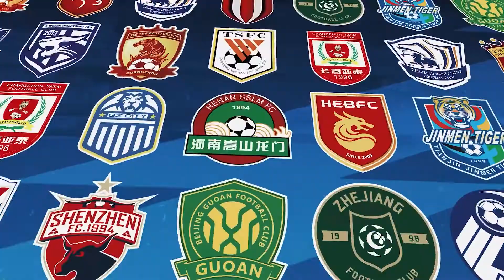愛上海愛申花 Ep.77 上海申花 1-1 上海海港_2022中超第一階段第7輪/Shanghai Shenhua 1-1 Shanghai Port_CSL2022_Stage1_Round7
6月29日下午，2022賽季中超第7輪，上海海港對陣上海申花，這也是本賽季的第二次申城德比戰。上半場曹贇定遠射造險，巴索戈助攻朱建榮破門；下半場，巴索戈傳球，皮球擊中李申圓折射入網，經VAR判定，王毅越位位置回接在先，進球無效；朱辰傑點球被扑出；隨后海港獲點球機會，恩迪亞耶破門，最終申花1-1海港。